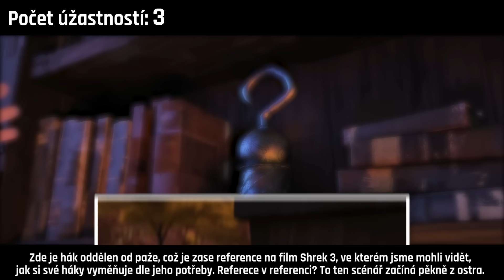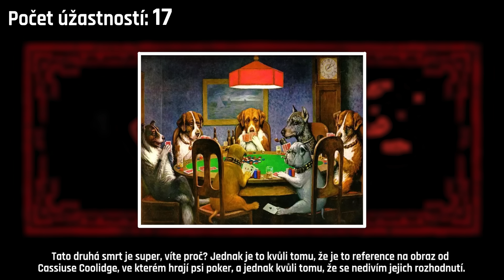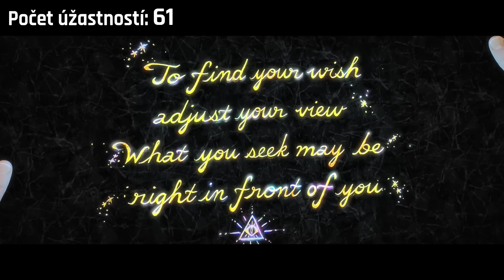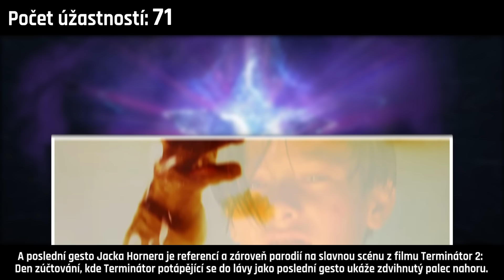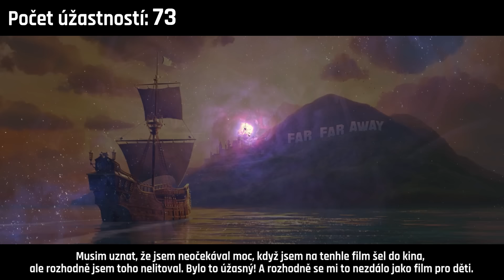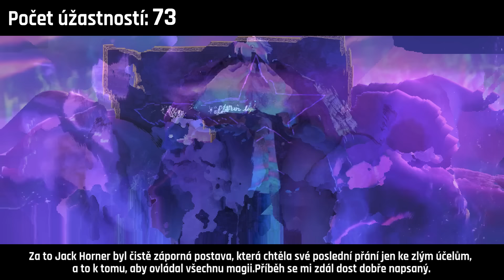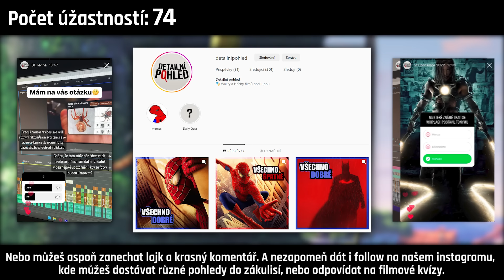Všechno DOBRÉ ve filmu Kocour v botách: Poslední přání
📍 Kvality a Hříchy filmů pod lupou
Film: Kocour v botách: Poslední přání (2022)
Režie: Joel Crawford, Januel Mercado

⚡Kup si MADMONQ!

📞 Pro jakýkoliv kontakt použijte tento email

*Video silně inspirováno kanály cinemasins & cinemawins
*Další inspirace: New Rockstars, Canadian Lad